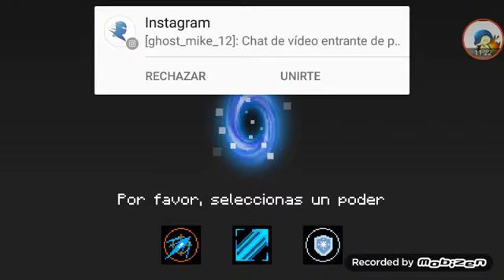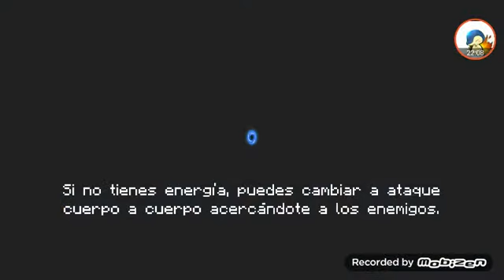Me paso el juego entero sould knight